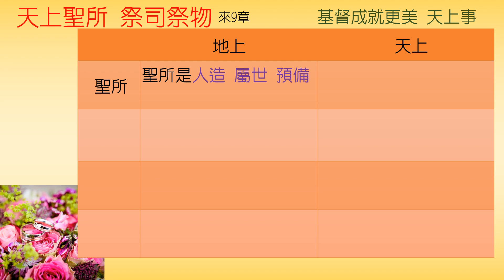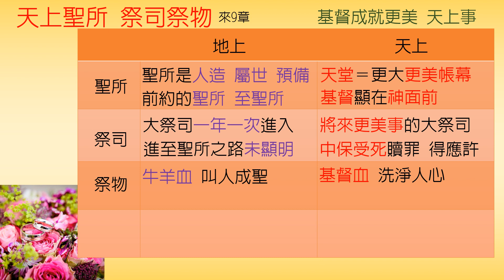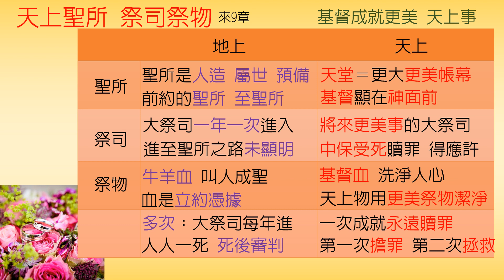希伯來書-第9章-天上的聖所，天上的祭司與祭物 【聖經之鑰】Hebrew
[聖經之鑰] 希伯來書-第9章 天上的聖所，天上的祭司與祭物